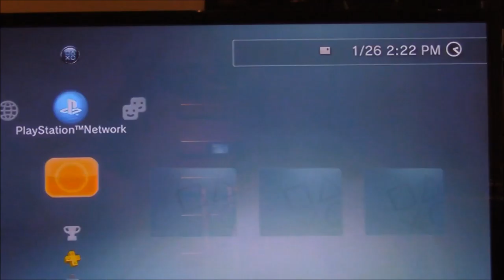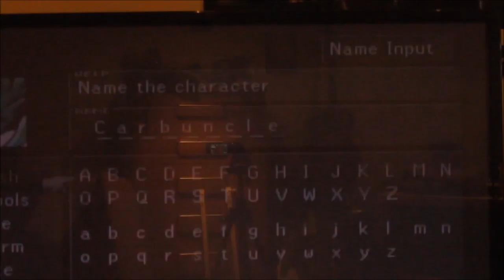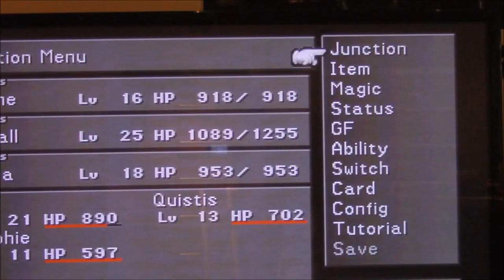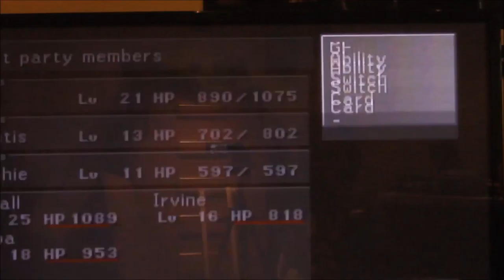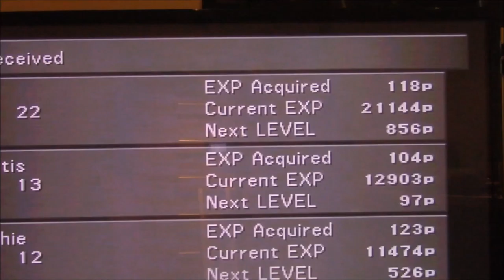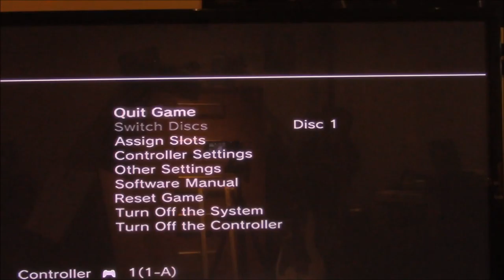Let's Play Final Fantasy VIII Part X5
Let's Play Final Fantasy VIII